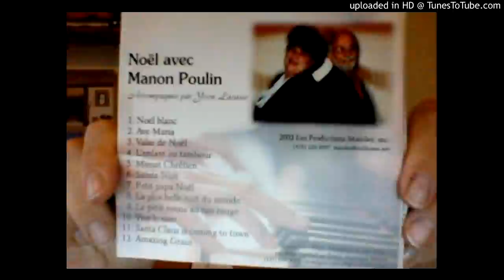Vive le vent